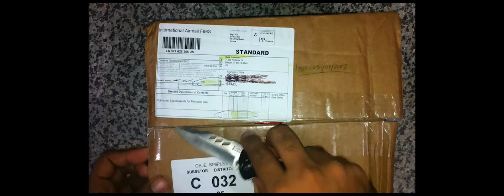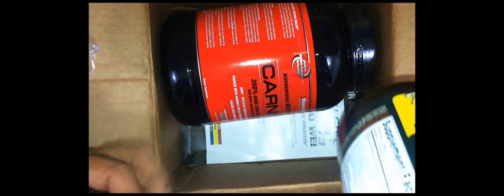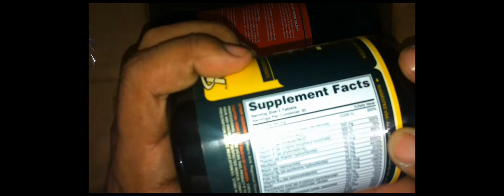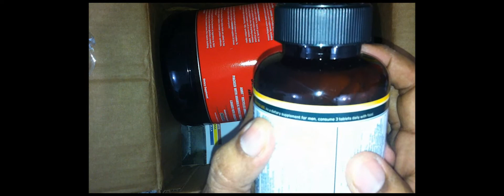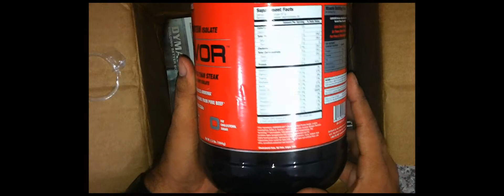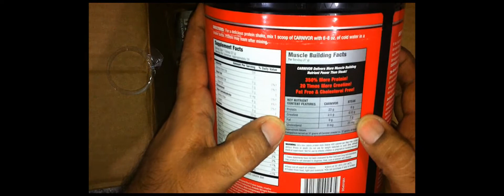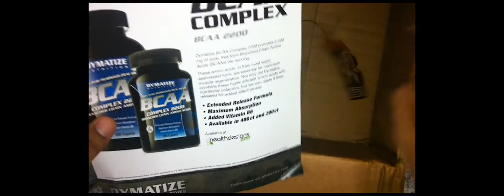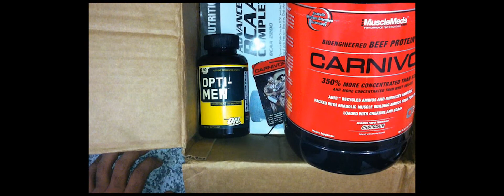UNBOXING HEALTHDESIGNS 04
FORAM ADQUIRIDOS OS PRODUTOS E COMENTÁRIO INICIAL:

- VITAMINA OPTI-MEN
- MUSCLEMEDS - CARNIVOR
- ENCARTE COMERCIAL

PRODUTOS ADQUIRIDOS DA LOJA HEALTHDESIGNS

Artist: Tony